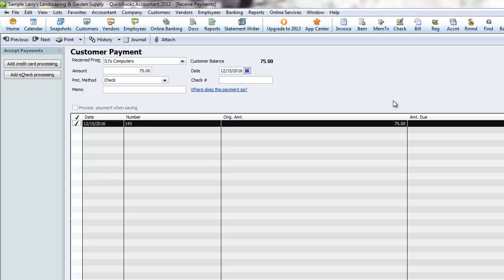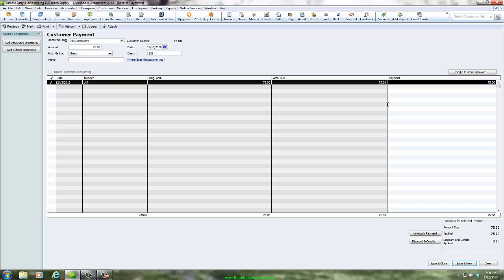"How To Do Accounts Receivable In Quickbooks Part 2" - Bookkeeping Basics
This is part 2 in learning how to do accounts receivable in quickbooks. Step 2: Recording Payment. Find out the step by step process of recording payments, from finding and selecting an invoice to applying the payment.

TRANSCRIBED: Recording Payment. Open the QuickBooks file for the company being paid and click -Receive Payments.-  You will be prompted to enter who the payment is received from.  At this point an -Open Invoice List- will appear.  Select the invoice the payment is to be applied to.

If this does not happen or you do not see the invoice being paid, select Edit- Find- Customer- Invoice and search for the invoice you need to pay.  You can search by transaction type invoice, customer job, date, invoice number and amount and then click on find.  When you find it, click to open it in the payment window and check to apply payment.   Next you will be prompted to enter the rest of the payment information as follows:

· Received From
· Amount
· Date
· Payment method
· Reference number
· Memo
When all of the payment information has been entered, click -Save & Close- to record the payment. This is all it takes to keep your accounts receivable balanced so that you can see at a glance where you stand with your customers.